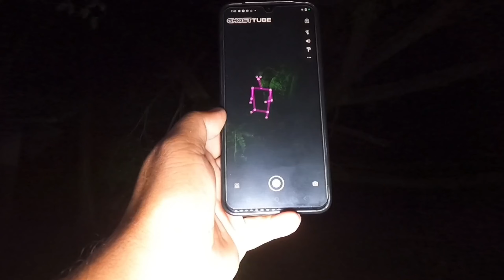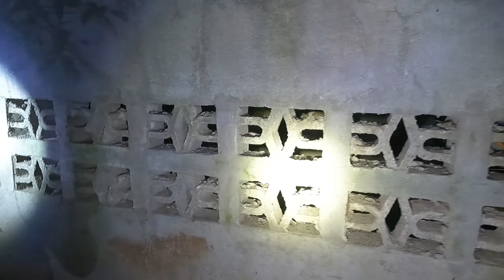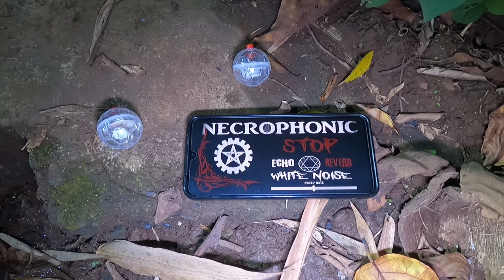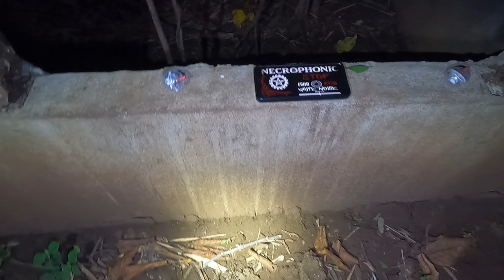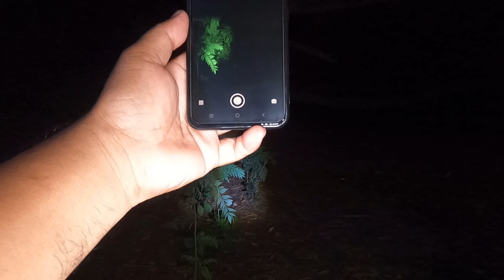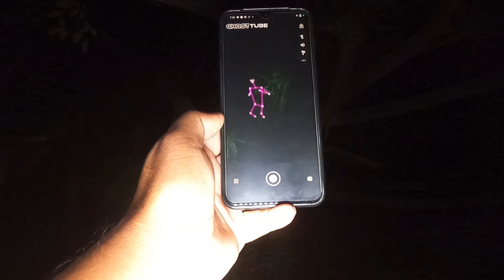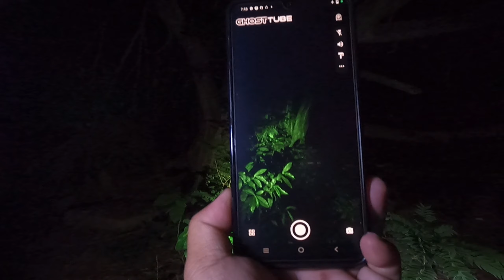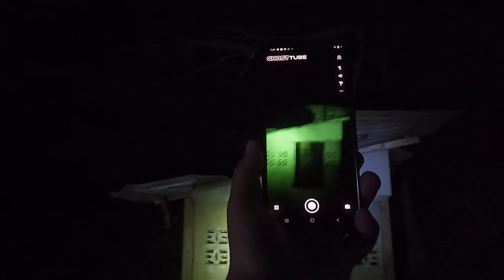Babae nag bigti,Palagi nag paramdam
Balete May Babae nag bigti,Marami talaga Ang nakakita dito mga idol sa babae na kaluluwa lalo na mga 6pm ng Gabi,kaya panuorin Hanggang dulo ang video nato!!